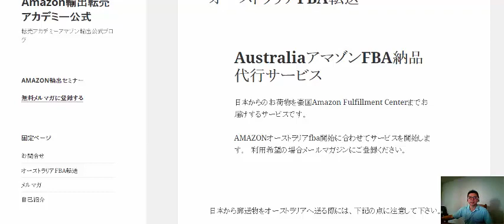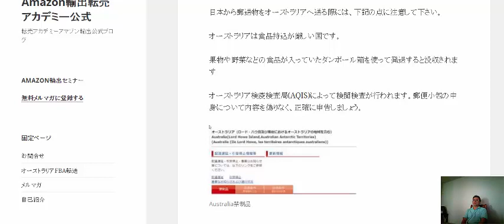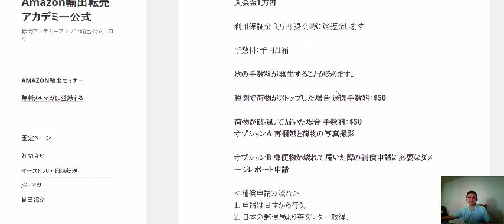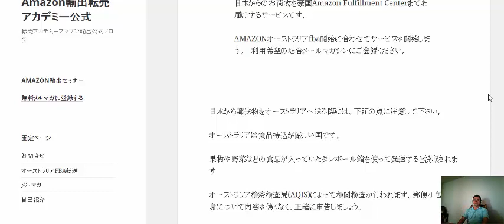アマゾンにFBA納品するための転送代行サービス